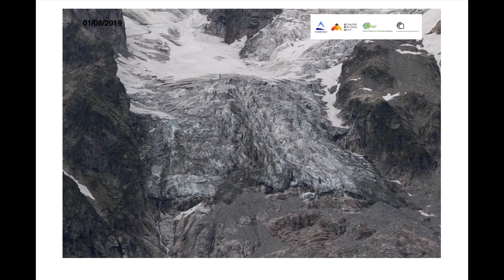Ghiacciaio di Planpincieux, time-lapse 2019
Il time-lapse del ghiacciaio è relativo al periodo che va dall'1 agosto al 24 settembre 2019.